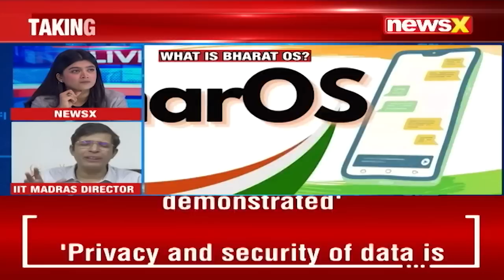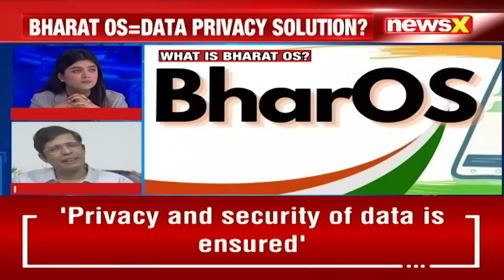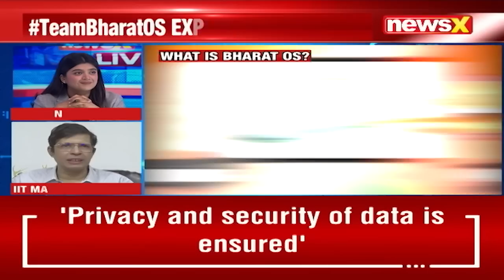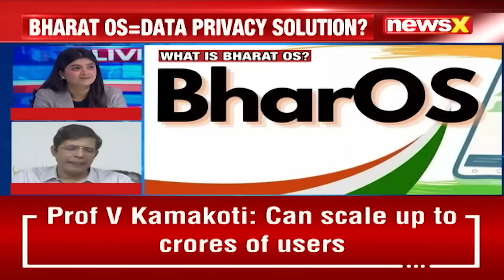India Develops Mobile Operating System | IIT Madras Director Explains Bharat OS | NewsX